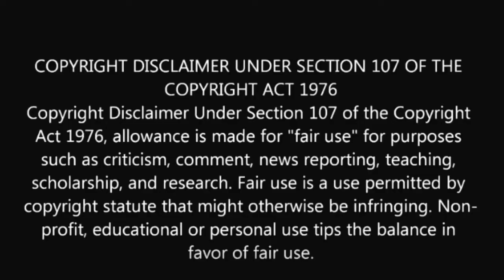What about Sex Toys? - Sexual Health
What role does sex toys play in sexual health? Does sex toys help? Watch and be empowered.